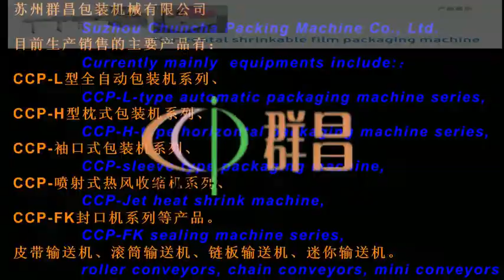Bread Packaging Machine, Cake Packing Machine, biscuit packing machine, bakery packing machine